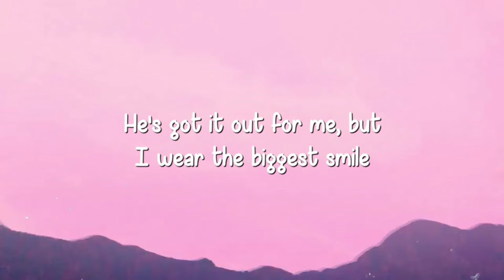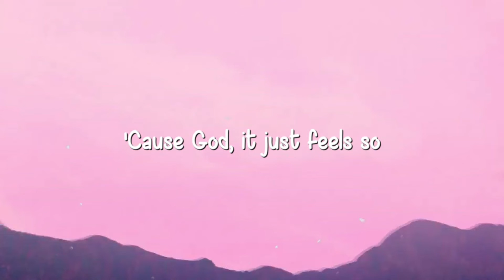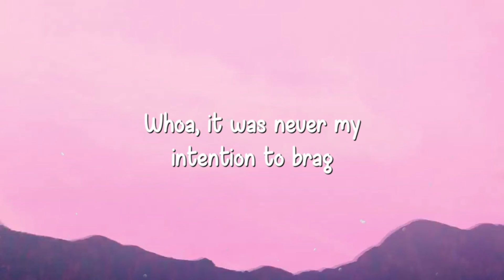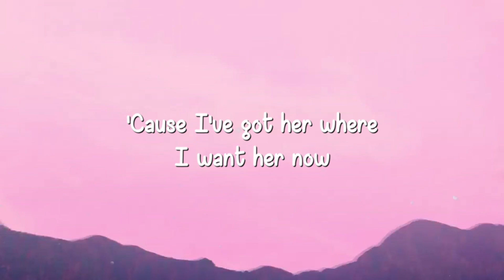Misery Business - Paramore (Lyrics) 🌲